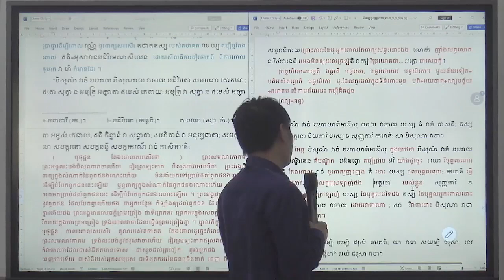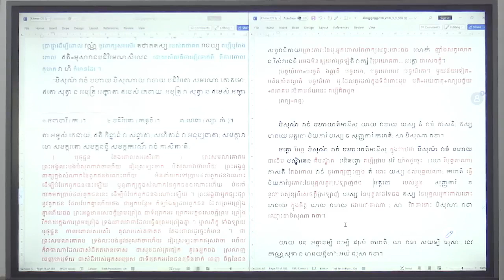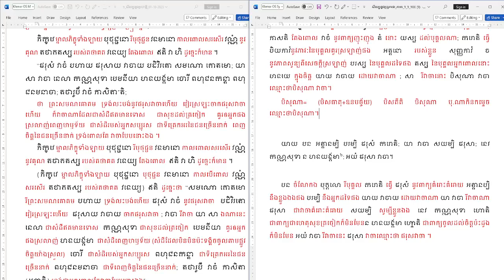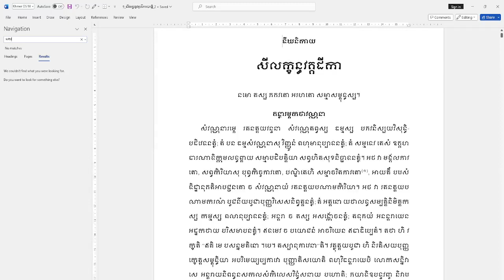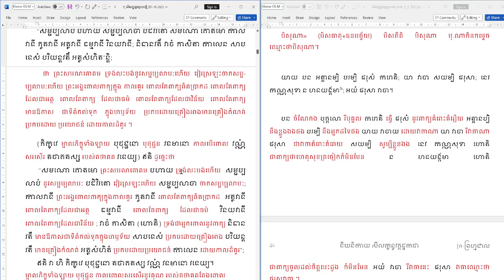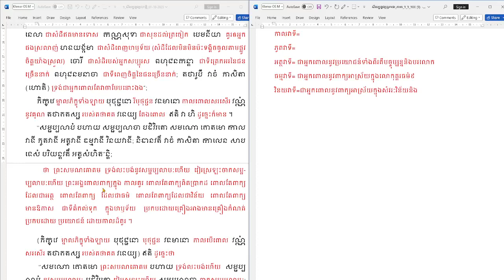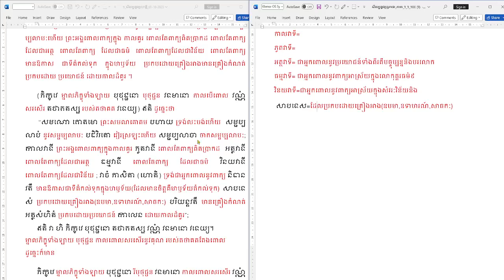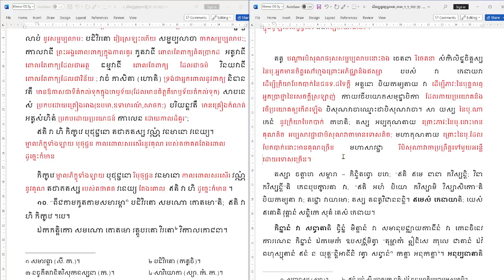ទីឃនិកាយ "សីលក្ខន្ធវគ្គ" 10 | សិក្សាព្រះត្រៃបិដក | បង្រៀនដោយលោកគ្រូ សោម វណ្ណៈ